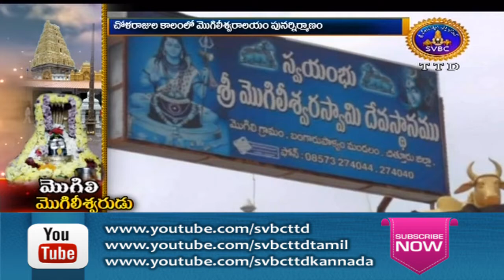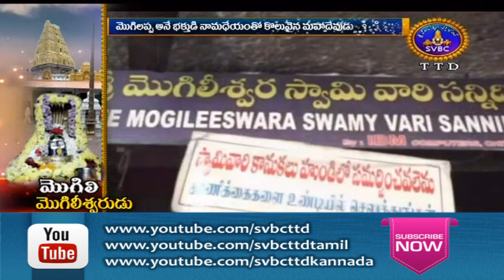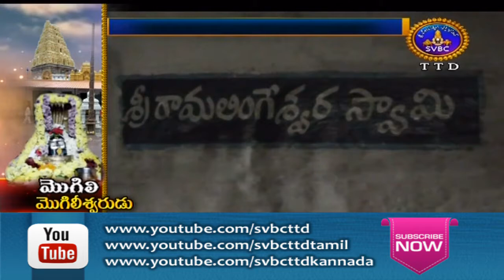Adhyatmika Viseshalu | 1 Pm | 19-02-18 | SVBC TTD